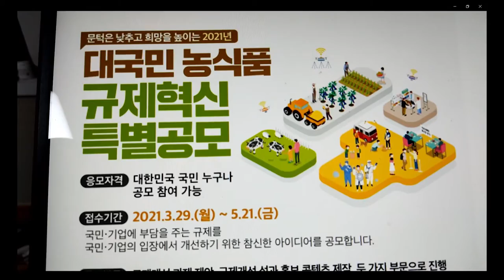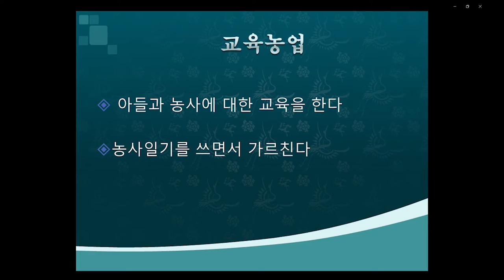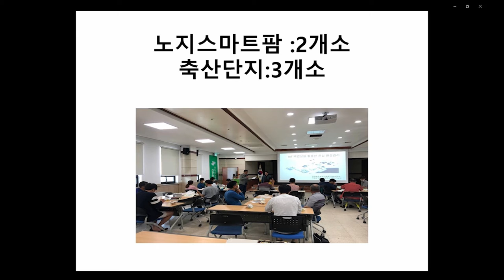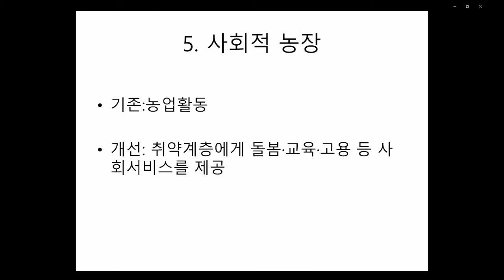농식품 규제혁신 공모전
농식품 규제혁신 공모전에 참여합니다.